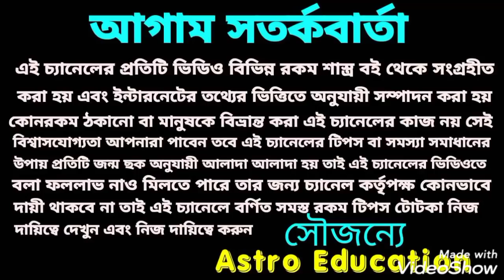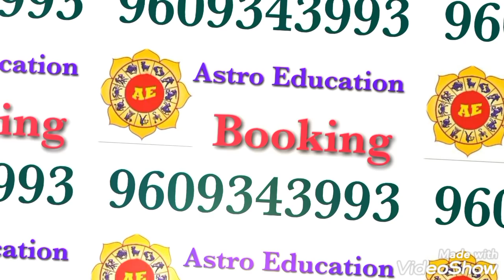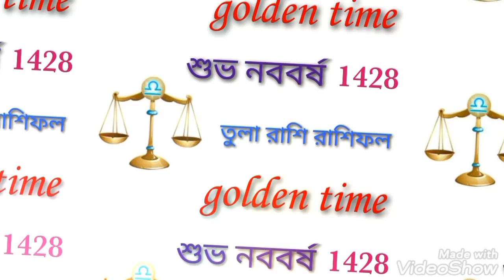তুলা রাশি 1428 কী বার্তা বহন করে নিয়ে আসতে চলেছে!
তুলা রাশির বার্ষিক রাশিফল 1428 কেমন যেতে চলেছে এই বিষয় নিয়ে ভিডিওতে বিস্তারিত আলোচনা করা হয়েছে!